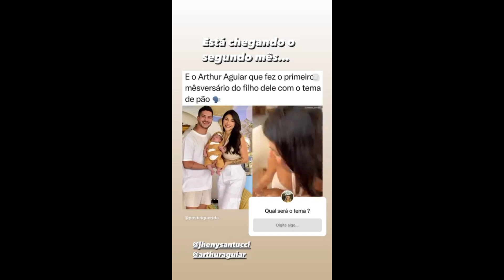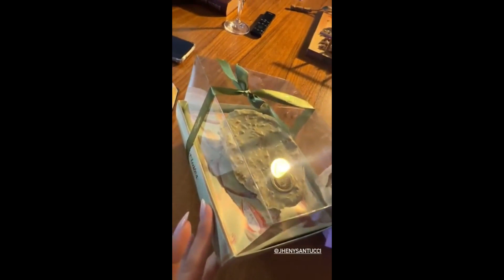STORIES DO CAMPEÃO DO BBB22 ARTHUR AGUIAR 28/03/2024